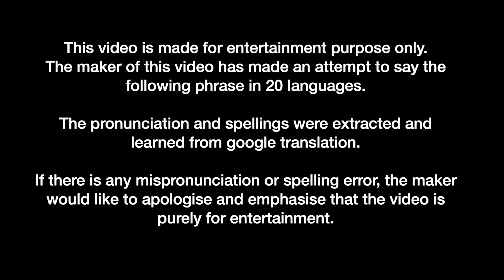Saying I love you in 20 languages | A Valentine’s Day 2023 Video Special | Singapore | Vinod Yadaw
Vinod Yadaw makes an attempt to say I Love You in 20 different languages to celebrate Valentine"s Day 2023.